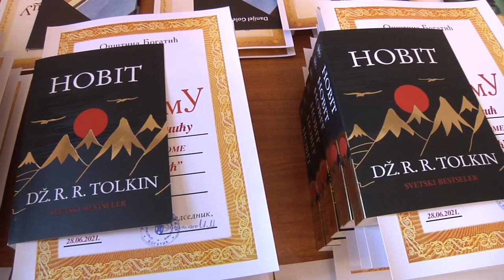Видовдан: Награђени најуспешнији ученици и наставници у Богатићу